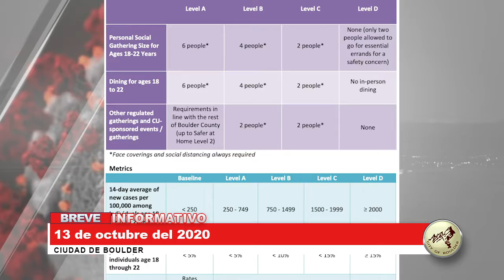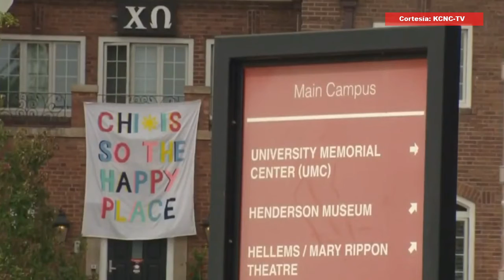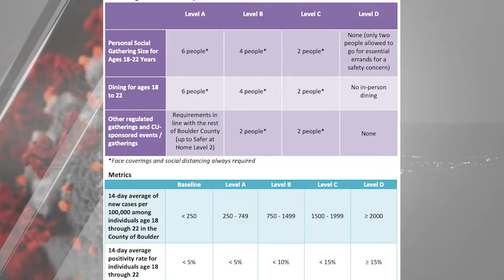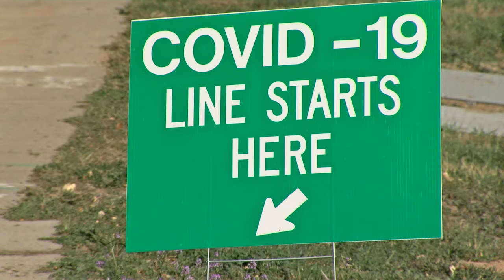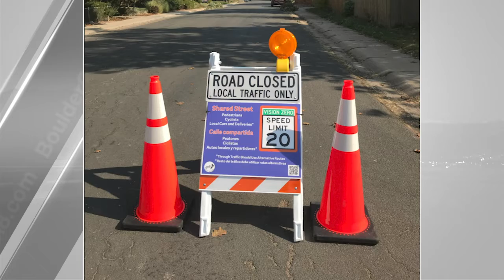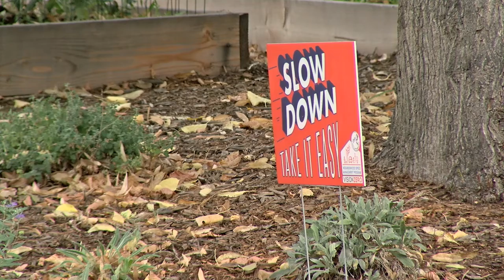Breve Informativo 13 de octubre del 2020